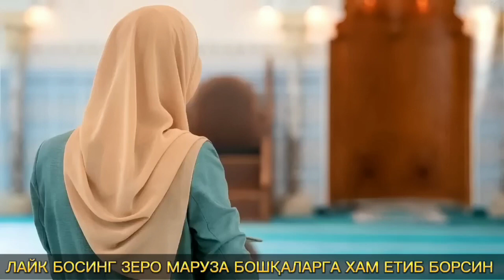Ӯл уйнамай шу қиз жиянингку